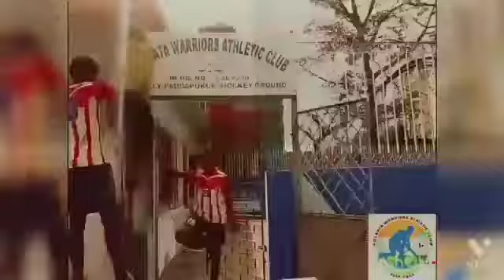Astro Turf Work of Kolkata Warriors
Future Hockey Kids, Little Hockey Stars